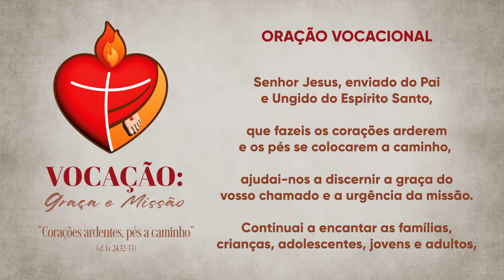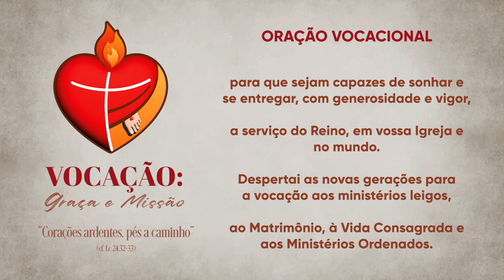Momento da Ave Maria com Dom Severino - 23/01/2024